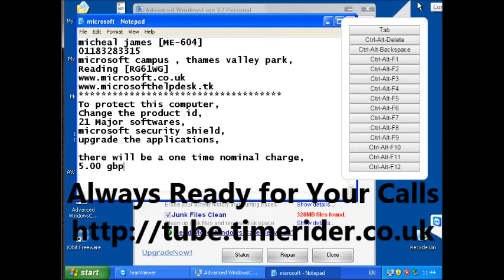More from 'Microsoft' scammers - lets play some more!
Multiple calls from these scammers, claiming to be microsoft. but I'm on the toilet! 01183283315